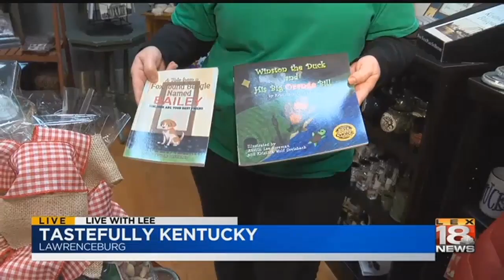Live With Lee: Tastefully Kentucky